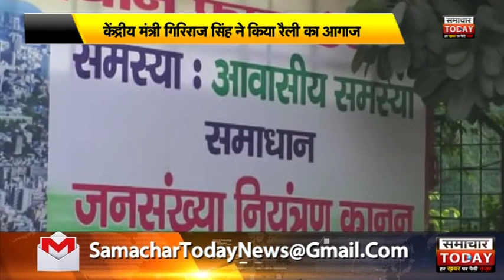गाजियाबादः जनसंख्या नियंत्रण की मांग को लेकर निकाली रैली by samachar today